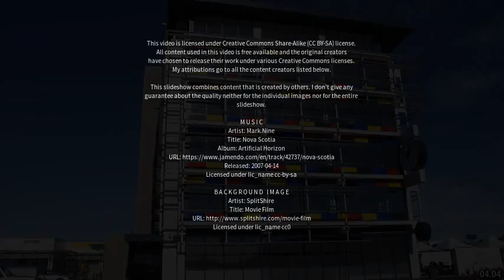Best places to visit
Best places to visit - Christchurch (United Kingdom) Best places to visit - Slideshows from all over the world - City trips, nature pictures, etc.